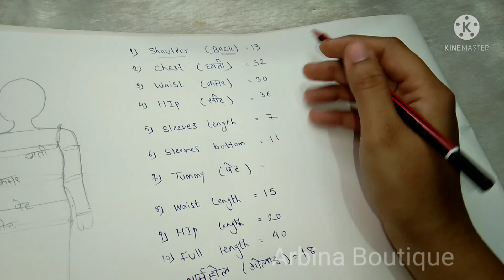Free Silai Course Online For Beginners PART-2 (DIRECT MEASURE SYSTEM) By @ARBINA BOUTIQUE